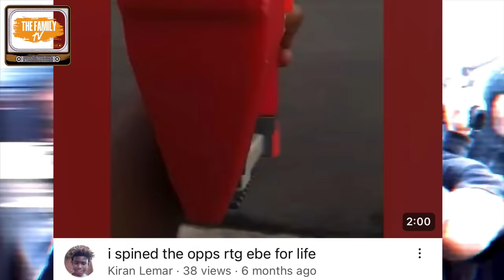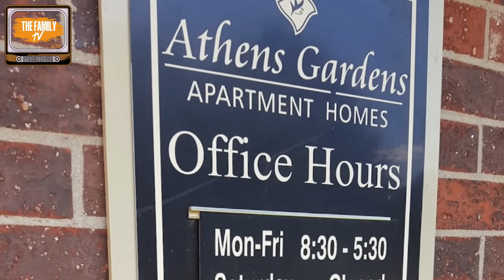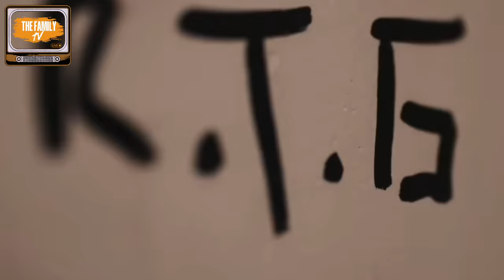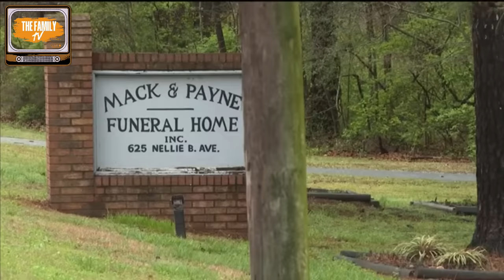Athens GA Deadliest Rap Beef EVER: Multiple Unsolved Murd*rs! EBE vs. RTG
Athens GA Deadliest Rap Beef EVER: 4 K!lled in 2 Years! EBE vs. RTG